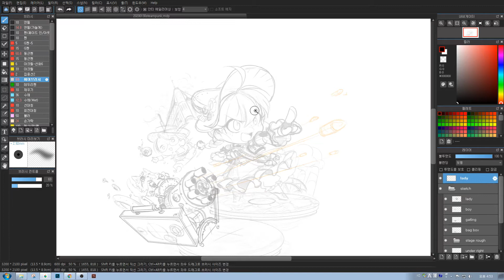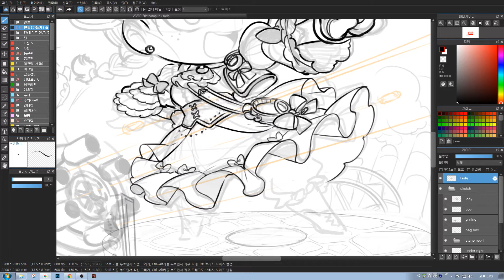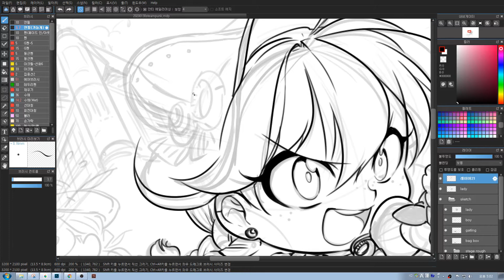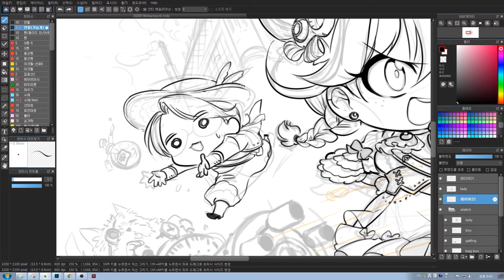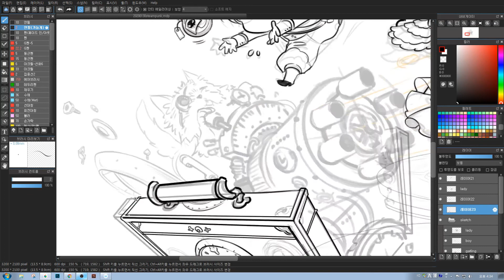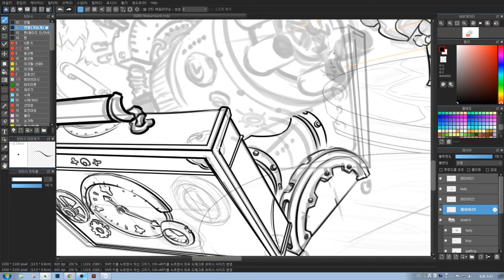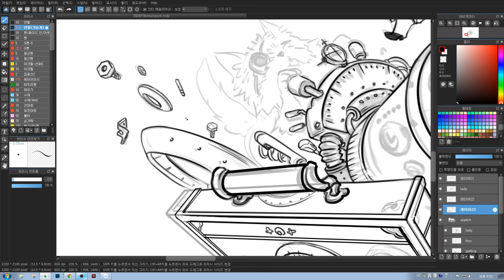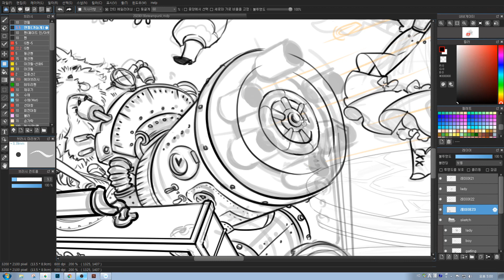Steam Girl "스팀걸" 게임 캐릭터 컨셉디자인 /스피드 드로잉 #2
[스피드영상]GGS 컨셉디자이너 슈엥샘의 Steam Girl "스팀걸" 게임 캐릭터 컨셉디자인 스피드 영상입니다. 스케치부터 채색 마무리까지 전과정을 스피드 드로잉을 담아보았습니다.
전체 공정을 보실수 있기에  컨셉디자인 하실때  참조 하시면 도움이 되실듯 합니다. ^^